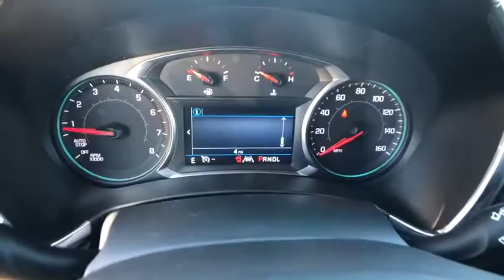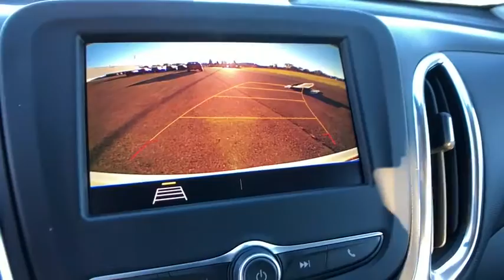2020 Chevrolet Equinox Saginaw, Midland, Bay City, Freeland, Shields MI LS736316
Silver Ice Metallic New 2020 Chevrolet Equinox available in Saginaw, Michigan at Serra Saginaw. Servicing the Midland, Bay City, Freeland, Shields, MI area.

Serra Saginaw
4200 Bay Rd

Lease starting @ $197/month with $1000.00 down (on Custom V6 or 2.7L Double Cab CTP/Demo units) for qualified GM lessees plus tax title license $695 acquisition fee & $220 doc fee. 0% financing available up to 72 months in lieu of all rebates!br2020 Chevrolet Equinox LT FWD 1.5L DOHC Silver Ice Metallic 26/31 City/Highway MPGbrOur experienced sales staff is eager to share its knowledge and enthusiasm with you. Prices for new Chevrolet vehicles are based GM Employee pricing eligibility. Price does not include Tax Title License and Documentary Fee of $220;$4750 - Chevrolet Consumer Cash Program. Exp. 11/02/2020 $750 - Chevrolet Select Market Loyalty Program. Exp. 11/02/2020